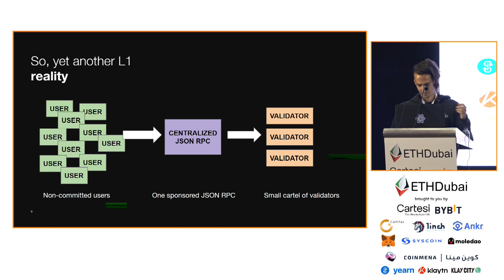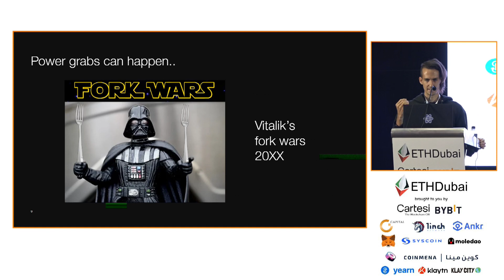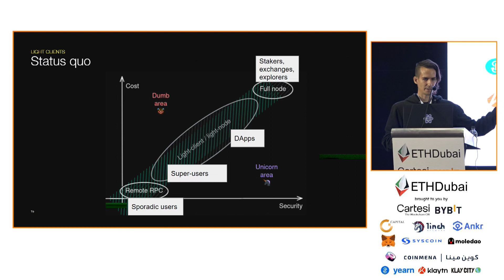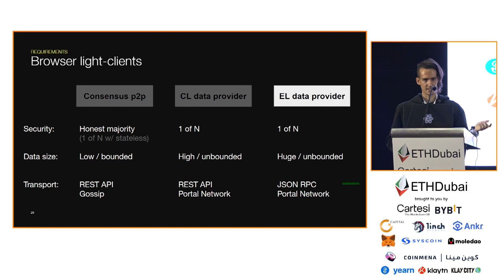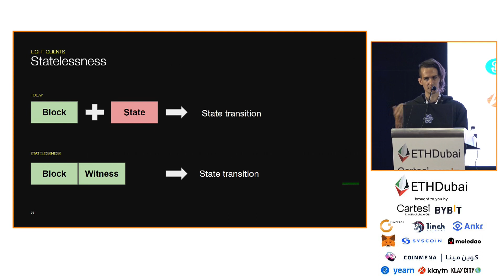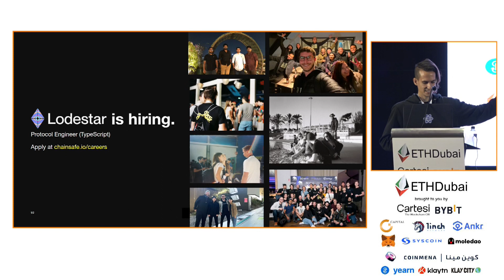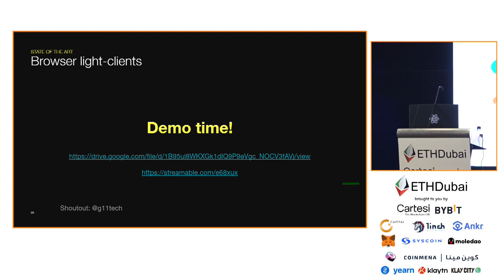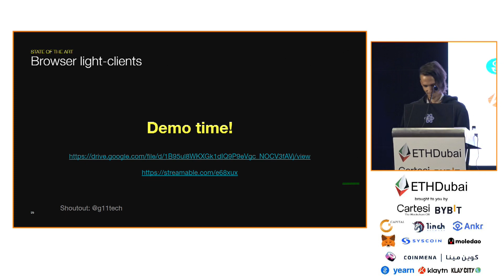The Road Ahead for Ethereum Light Clients - @dapplion at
Description: When interacting with Ethereum today, you're stuck making some hard decisions on whether you want to run your own trusted Ethereum node, or trusting a centralized provider to work on your behalf. Luckily, you can still run your own trusted node with a simple desktop computer or on something as small as a Raspberry Pi 4, but realistically it is not something every Ethereum user will do, especially those that seek to interact with Ethereum on lower-end devices such as mobile phones. So how do provide that trust at scale? How do you verify the data you're getting is true without verifying everything yourself? Light clients are only at its infancy and these problems are actively being solved so we can stop relying on centralized providers for data which may or may not be correct. We must consider the needs of all devices if we wish to be inclusive and have Ethereum be useful to our everyday needs, not just for DeFi trading and NFT collecting.